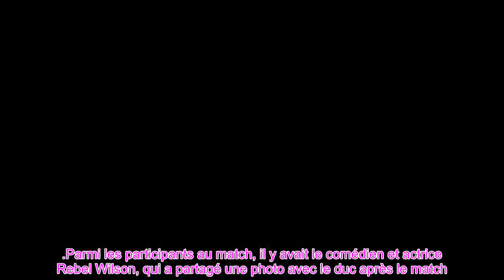👑Meghan et Harry envoient la foule californienne déchaînée alors que la duchesse embrasse Duke